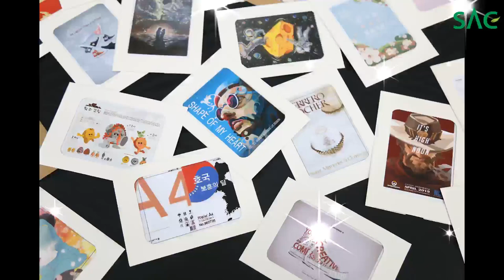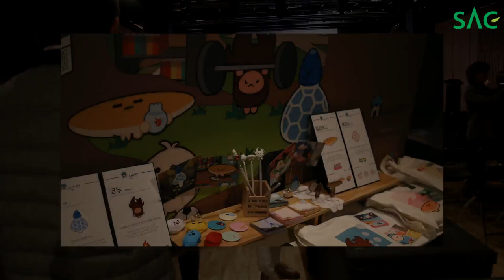[싹튜브] 서울종합예술실용학교 2019 SAC아트위크 디자인 졸업전시회 오프닝 스케치 서종예 영상